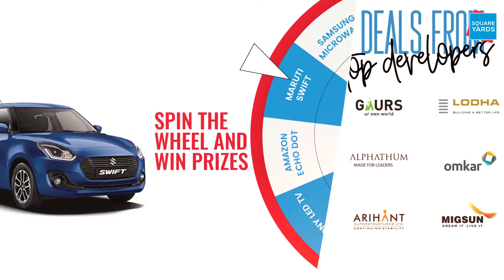Azadi Tour’18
The grandest Realty Show coming to your city. Save the date!